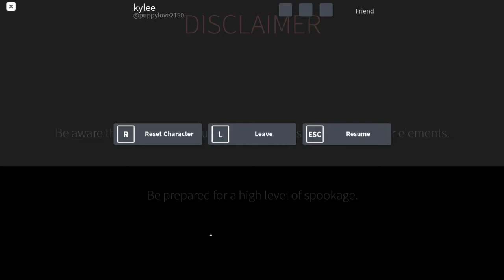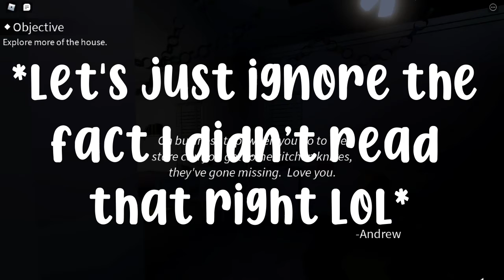"Imagine Chapter I" | Scary Games | The Gal House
❀ V I D E O     S U M M A R Y ❀

Hey Besties! This is S2 EP3, “Imagine: Chapter 1” of our Scary Games Series!! In this video Gracie, Olivia and Kylee explore the Williams residence house. In this episode the girls explored Stacy’s Chapter. After exploring the house for a while a mysterious woman was following them,  soon they found out that it was Stacy. They found a secret passageway in her room and went to explore it and found a radio that says someone has been watching Stacey. They come back upstairs to find something disturbing that happened to Stacy!!

Intro - 0:00
Imagine Chapter - 0:15
Outro - 14:30

❀ O T H E R     C R E D I T S ❀

❀ G A M E     L I N K ❀
The game we played in this video is Imagine